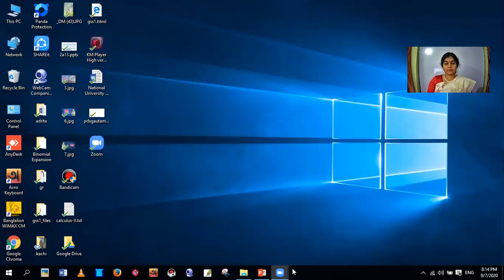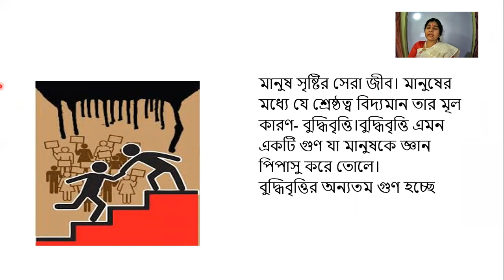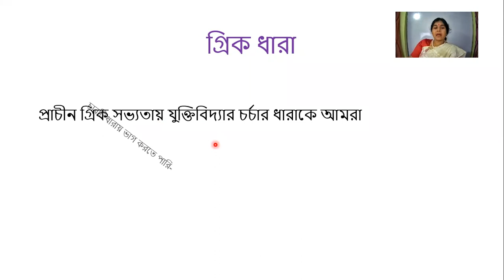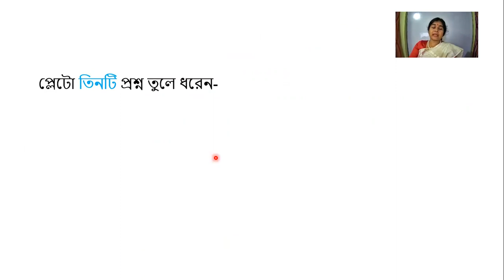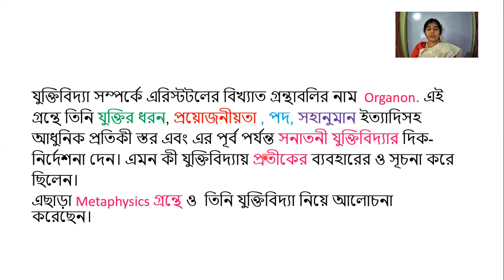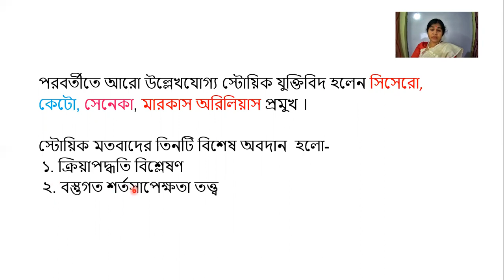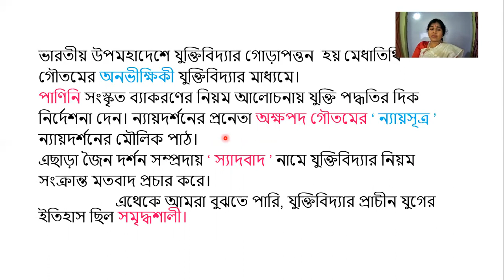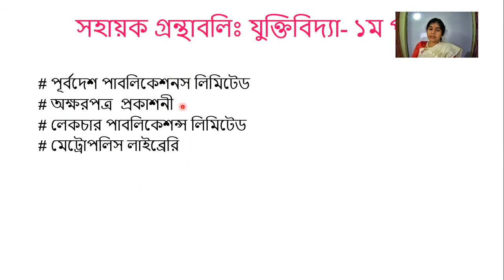যুক্তিবিদ্যা প্রথম পত্র একাদশ – দ্বাদশ শ্রেণি ( LECTURE-01 )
শিবানী বালা কচি
প্রভাষক, দর্শন
কবিগুরু রবীন্দ্রনাথ ডিগ্রি কলেজ কুড়িয়ানা, পিরোজপুর।